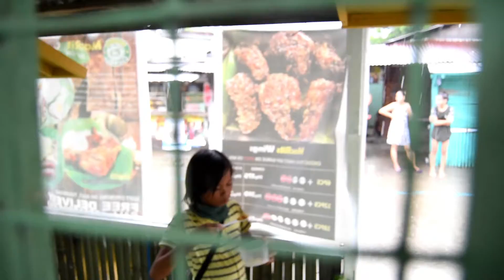Egg fried rice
Indonesian Fried Rice
Nasi Goreng